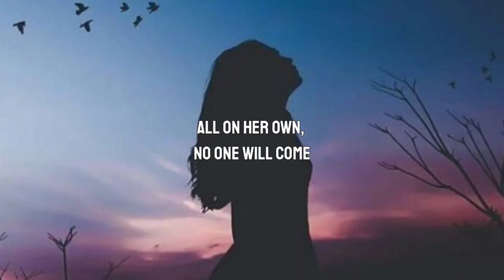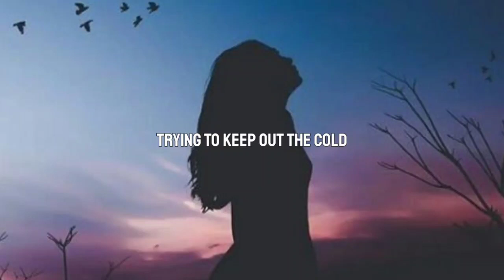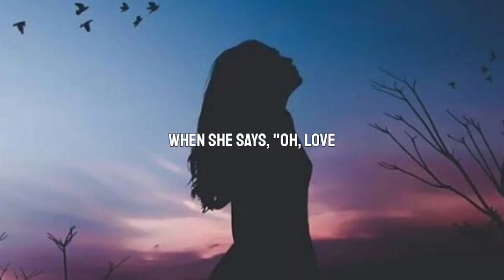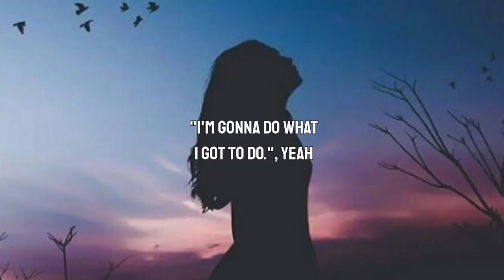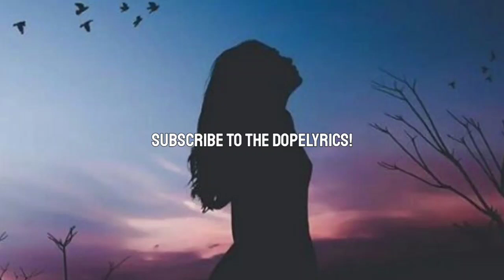Clean Bandit - Rockabye (Lyrics) ft.Sean Paul & Anne-Marie